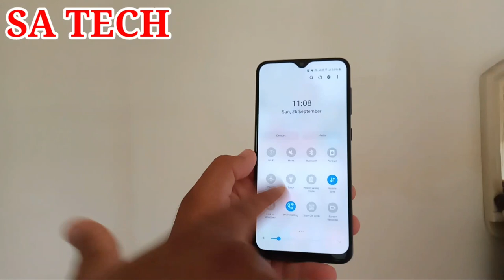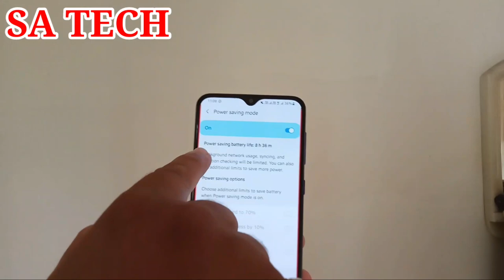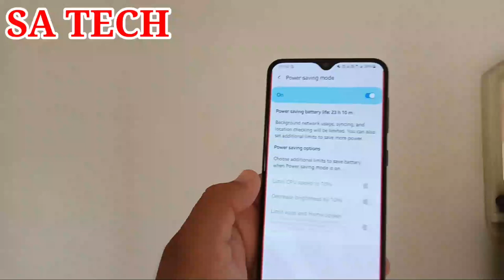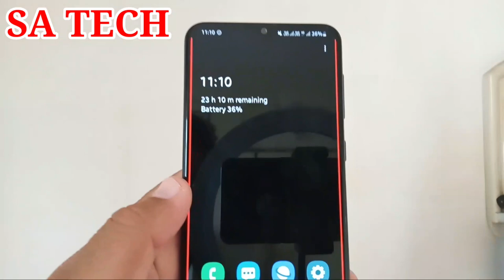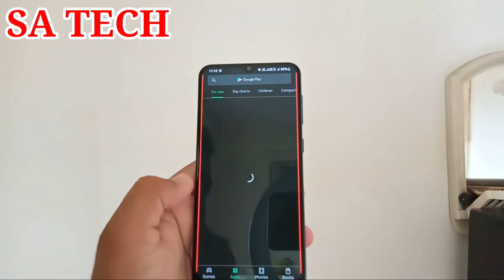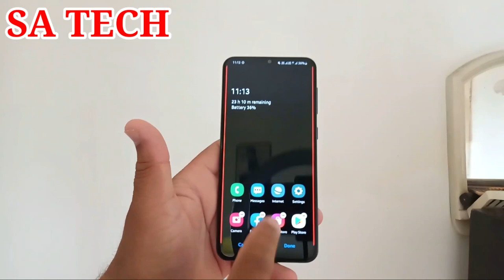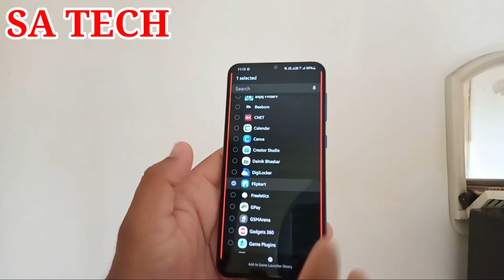Power Saving Mode Hidden Features In Samsung,Maximum Power Saving Mode in Samsung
In this video I Describe about Samsung Power Saving Mode Hidden Features